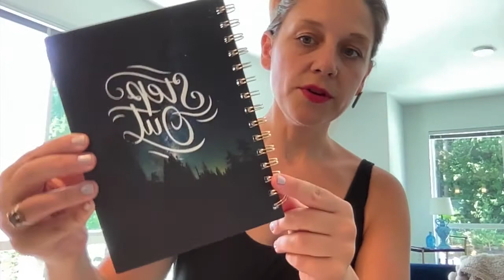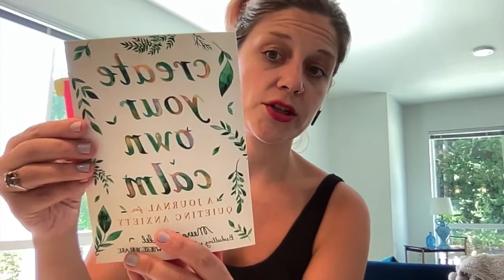7-28 Jae's Daily Check-In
Make with Jae Mornings ~ Week 4 (Day 3)
7-28 Jae's Daily Check-In

Where do you go with your ANGER?

Self-awareness and healthy emotional regulation can contribute substantially to our everyday quality of life. Join me as I begin a journey of understanding self through brief art-making experientials.
We will begin on our own ~ feel free to watch my YouTube for direction and post your own artwork on our Make with Jae FB group or tag me in your posts on IG @liftholdheal. Daily, consistent practices make all the difference. Let's explore ourselves today, together.